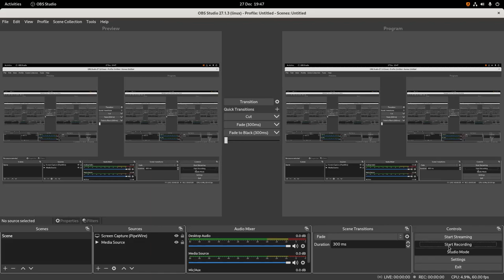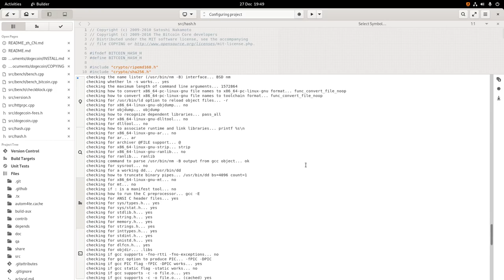C++ ASAP on Linux Fedora WorkStation 35 DogeCoin - part 4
After having resolved  libtools - the  3rd step in the right direction we get lots more action from the compiler - the doge coin source code almost builds - however - youll notice that there is still more to go - apparently some key library is not included s0 well need to go check it out and find out how to get over the next hurdle.
SO we opened a new build terminal and we built with --disable-wallet option
builds a little further howvere now faults because there is no boos librarys.
returns error - We could not detect the boost libraries (version 1.47 or higher). If you have a staged boost library (still not installed) please specify $BOOST_ROOT in your environment and do not give a
PATH to --with-boost option.
If you are sure you have boost installed, then check your version number looking in boost/version.hpp .
SO I guess we install BOOST librarys next.
so installed boost - missing QT so still doesnt compile faults with no version of BOOST installed - trying restarting machine didnt wokr
installed qt librarys dependencies - try build again cant find libdb, boost or qt
ran autogen.sh and some stuff happened.
Still no joy as regards dependencies - berkely DB, BOOST 1.7 or greater and QT
next we try re installing the builder ide/compiler on fedora workstation.